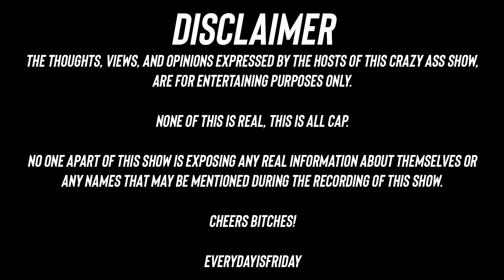BEST OF THE BEST ft. Fancy | EVERYDAY IS FRIDAY SHOW (Ep. 21)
This week we are joined by Fancy a known actress and the host of the show Fancy Talk Show podcast. Tune in as she tells the show her deepest thoughts.  Also, she explains why her celebrity crush is Shaquille O'neal and Puff Daddy.  Things heat up when she explains why the Eiffel Tower is monumental to her, and why she has a tattoo of boxing gloves!  This and more on this episode of the Everday is Friday Show!

Thank you PrizePicks for sponsoring this video. and use code TS4L to get an instant deposit match up to $100.

Podcast is powered by Blankit Media and is available on all listening platforms (Apple, Spotify, Google podcast...)

Connect with Everyday is Friday Show Follow Us On All Socials

Follow the guest: @fancytheactress and @fancytalkshow

Follow Your Favorite Hosts:

Robiiiworld @robiiiworld

Teddy2Stupid @teddy2stupid